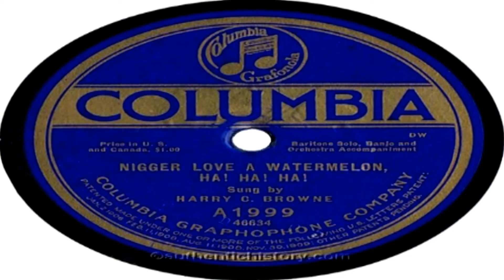Ice Cream Truck Song Is Insanely Racist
"Nigger Love A Watermelon Ha! Ha! Ha!" merits the distinction of the most racist song title in America. Released in March 1916 by Columbia Records, it was written by actor Harry C. Browne and played on the familiar depiction of black people as mindless beasts of burden greedily devouring slices of watermelon...

Clip from the Thursday, May 15th 2014 edition of The Kyle Kulinski Show, which airs live on Blog Talk Radio and Secular Talk Radio monday - friday 4-6pm Eastern.